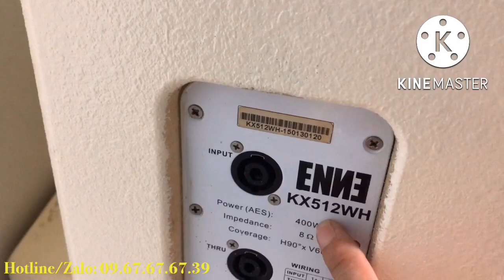Đáng tiếc nhất đời này nếu bác nào kết Loa ENNE của USA mà không mua. Dòng loa karaoke hay số 1.